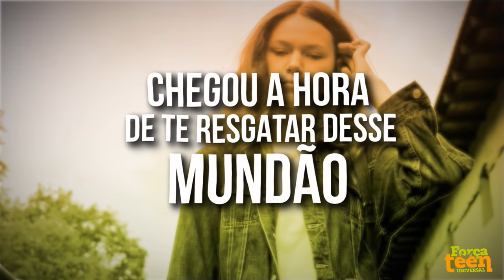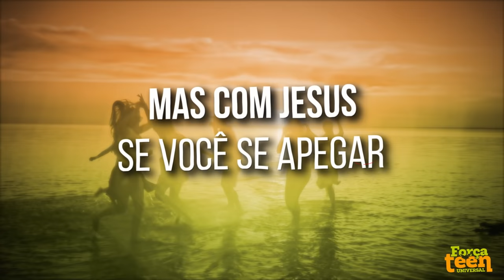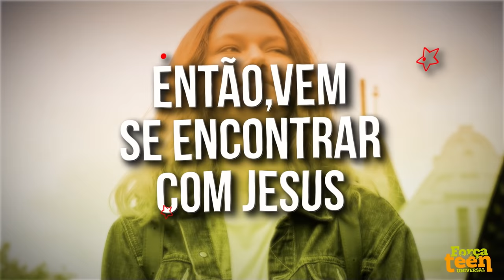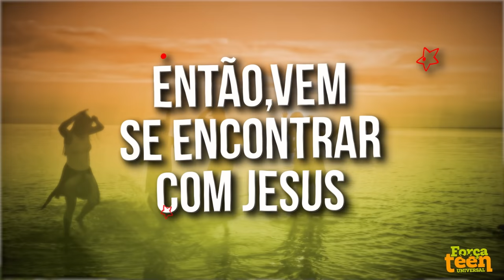Vem Pro Ftu - Força Teen Universal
"Vem pro FTU" é uma canção feita para o grupo Força Teen Universal que convida os pré-adolescentes a participarem do grupo, que tem por objetivo estimular através de ensinamentos bíblicos, práticas que desenvolvam o caráter, fortaleçam a autoestima, aprendam o respeito ao próximo e a honestidade, além de valores familiares e princípios de cidadania. A canção convida  a entrar para o grupo FTU para ajudar àqueles que tem problemas emocionais, familiares e também proteger as crianças contra os males que o mundo pode oferecer, como abusos, violência e mau comportamento, e torná-las fortes para poderem ingressar na vida adulta seguras e confiantes.

Título: Vem Pro Ftu
Composição: Larissa Vitorino
Intérprete: Força Teen Universal
Produção: MJC Music
Gravadora: MJC Music

LETRA: Vem Pro FTU

Esse Mundo parece Colorido Mais é Só Ilusão,Só Ilusão.

Chegou A Hora de te Resgatar Desse Mundão,Desse Mundão
Acaba com esse Sofrimento Agora, e Vem pra Jesus,Vem pra Jesus, Vem pra Jesus,Vem pra Jesus

Então Vem Pro FTU
Vem Com Jesus Se Encontrar
Força Teen Universal
Vem pra te Ajudar.

Vem Preencher esse Vazio
Só Jesus Pode te Alegrar.

Sei que Vem Muitas Batalhas que difícil Evitar,O Mal não quer Te Deixar a Salvação Encontrar,Mais com Jesus se Você se Apegar A Salvação Ganhará.

O Grupo FTU,Grupo de Adolescentes Nascendo da Palavra Com Jesus Sempre Na Frente,O Inimigo pode até se Levantar,Mais Através de Jesus a Vitória Chegará!!

Então Vem, Vem pro FTU
Vem ,Vem Preencher esse Vazio Só Jesus pode Te Alegrar Aaa!!!

Força Teen Universal Vai Arrebenta Aaa!!!

Vem,Vem Pro FTU
Só Jesus Pode Te Liberta Aaa
Então,Vem se Encontrar Com Jesus, Vem se Encontrar Jesus,Só ele Pode Te Liberta Aaa!!

Então Vem,Vem,Vem,Vem Entregue Sua Vida!!
Vem, Vem, Vem,Vem de Corpo, Alma e Espírito!!
Vem Vem Vem Vem Entregue Sua Vida,Vem pro FTU,Vem, Vem Pra Jesussss,Vem pra Jesus!!!
Então Vem, Então Vemmmmm Ooo